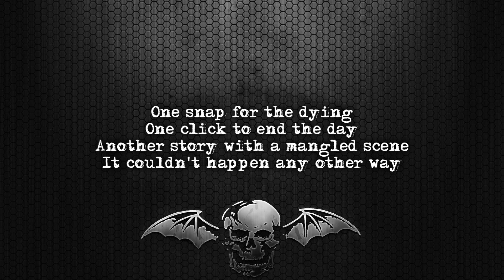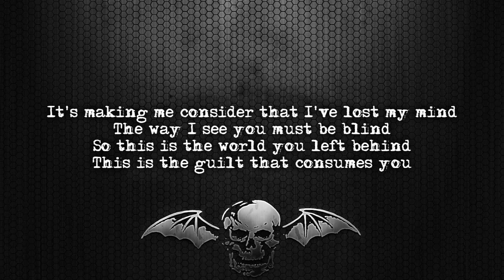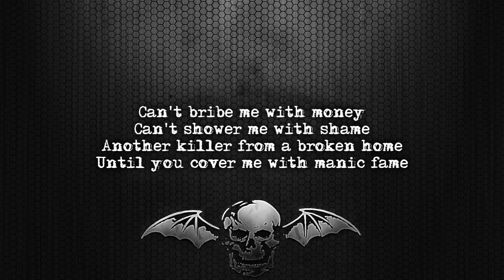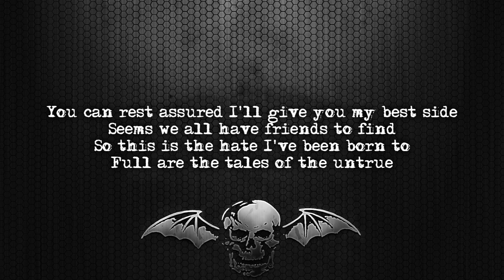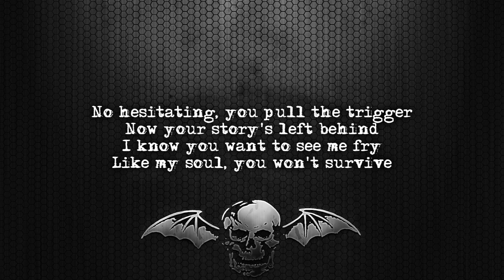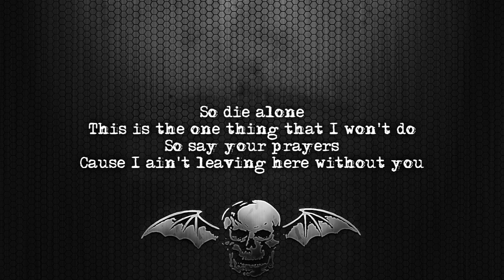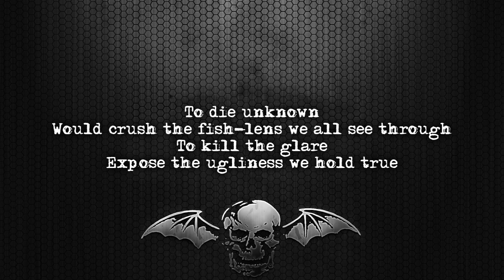Avenged Sevenfold - Natural Born Killer [Lyrics on screen] [Full HD]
Song: Natural Born Killer
Album: Nightmare